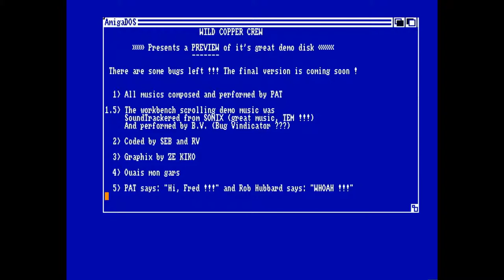Amiga 500 - Megalo Demos By Wild Copper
Megalo Demos By Wild Copper

High video quality: 1080p and 50 fps